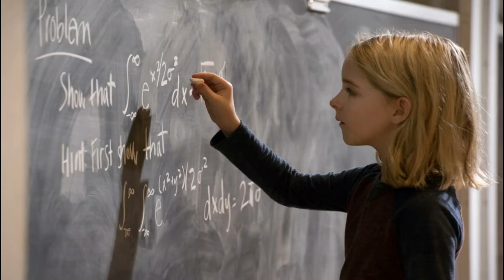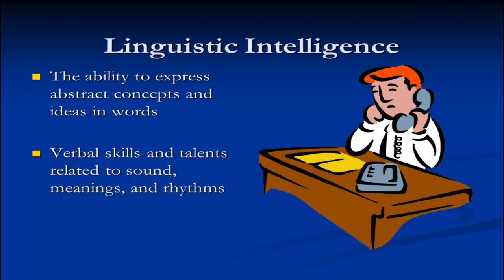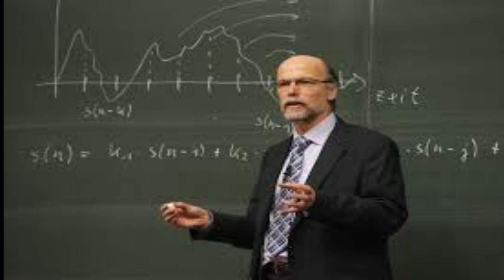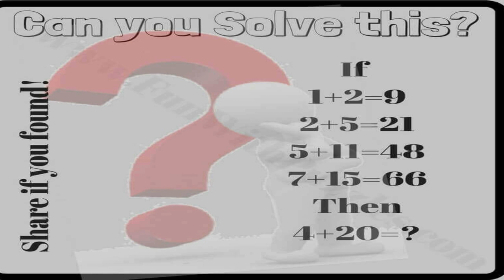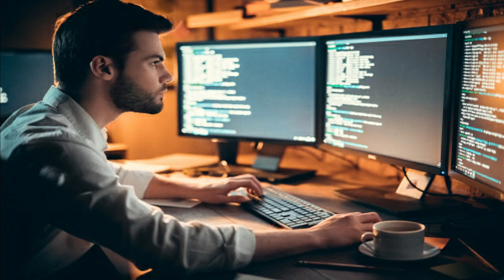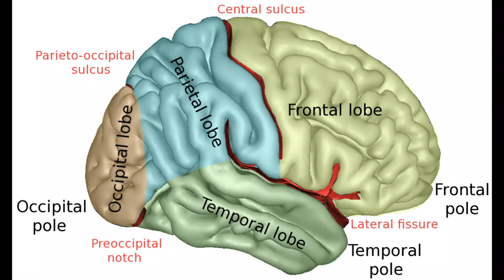MULTIPLE INTELLIGENCES क्या होती है PART1/MULTIPLE INTELLIGENCES FOR MIND HP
MULTIPLE INTELLIGENCES क्या  होती  है / Multiple intelligences for children/Multiple intelligences for kids/Multiple intelligences for classes/Multiple intelligences in Hindi/ HINDI TRAINING /MISSION GENIUS MIND HP
In this video we are giving knowledge about how child brain work when its mid brain activated...